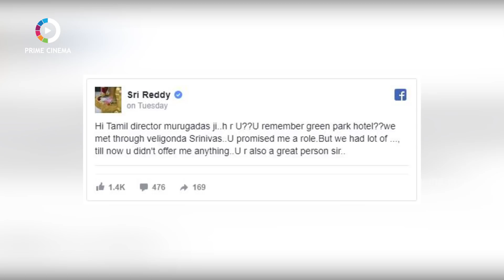Sri Reddy 's shocking statement | Prime Cinema News